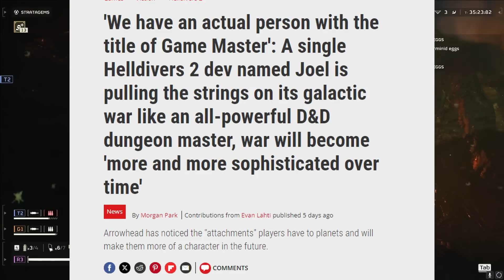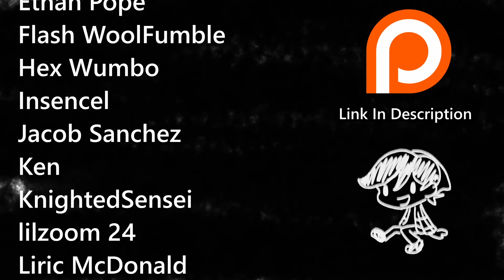The Jerk's Guide To Helldivers 2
Socials-

Thumbnail: NeitheYAGI on Twitter

Ending Theme: Dunderpatrullen - To The Moon